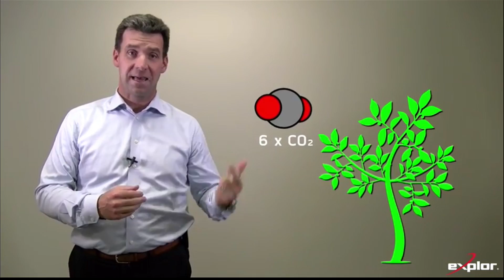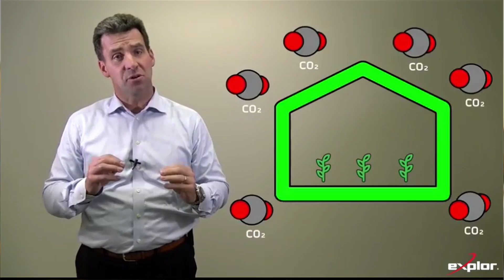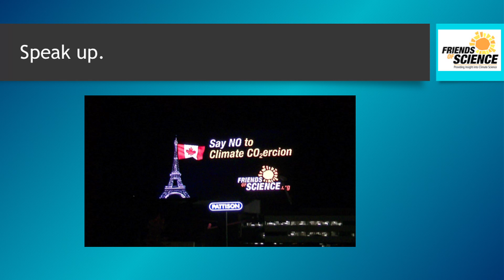A Geophysical Expert Speaks Up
Earth scientists like geologists, geophysicists and geochemists work with climate change evidence that is 'written in the rock.' To some people, the current discussion on climate change has been one-sided in its misinformed demonization of important natural elements. Allan Châtenay, President of Explor Ltd., has begun making short video clips of his own, explaining the role of carbon dioxide (CO2) and methane (CH4) in the circle of life. We invited him into the studio to talk about his motivation - and we invite you to Join the debate or JoinezLeDebat - on our new plain language, bilingual twitter feed